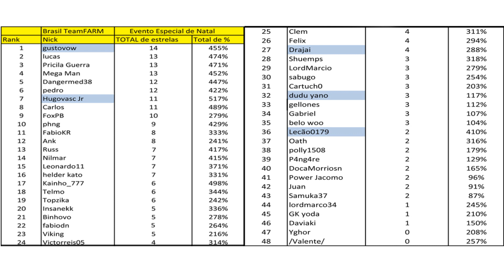BRASIL TEAMfarm VS PAIN INC. - Five wars all stars #4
Vídeo novo no canal, cobertura da 4 rodada (semifinal) do nosso evento Five wars all stars, muitas mudanças no ranking, confiram !!!